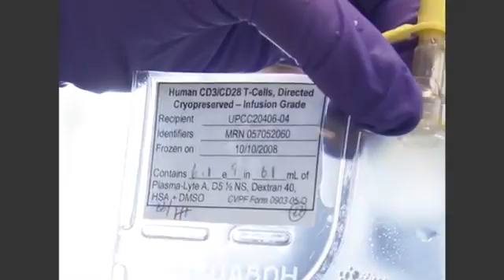Distinguished Graduate Awards 2016: CAPT Carl June, USN (Ret.) '75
Captain Carl H. June ’75, MC, USN (Ret.), the Richard W. Vague Professor of Immunotherapy at the University of Pennsylvania’s Perelman School of Medicine. After graduating from the Academy, Captain June earned his M.D. at Baylor College of Medicine. Embarking on a career in medical research, Captain June held appointments with the Naval Medical Research Institute/Office of Naval Research, Bethesda Naval Hospital and the Uniformed Services University before establishing his lab at the University of Pennsylvania. He has made significant contributions to improving treatments for cancer and is best known for his revolutionary approach to gene therapy for leukemia, one The New York Times called “a turning point in the long struggle to develop effective gene therapies against cancer.”